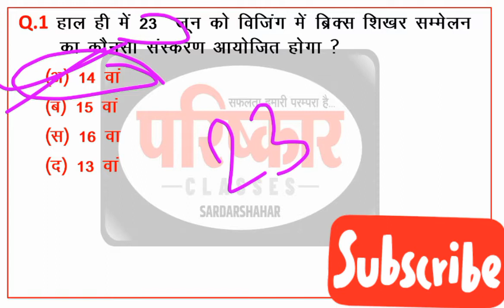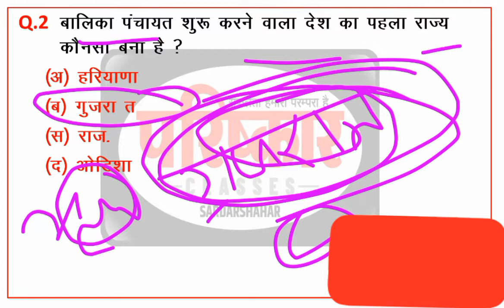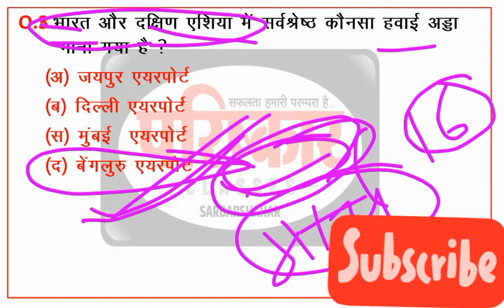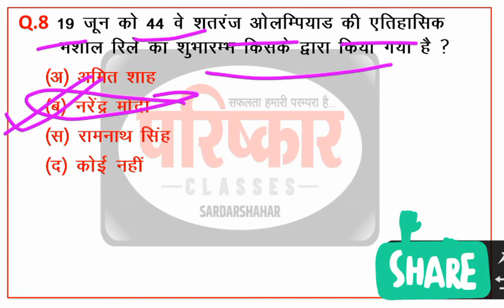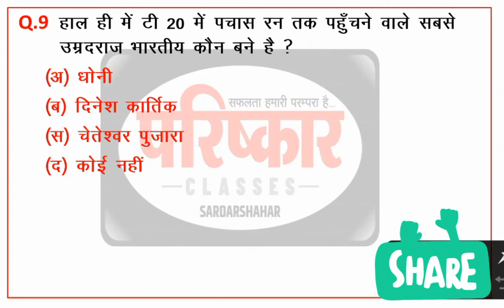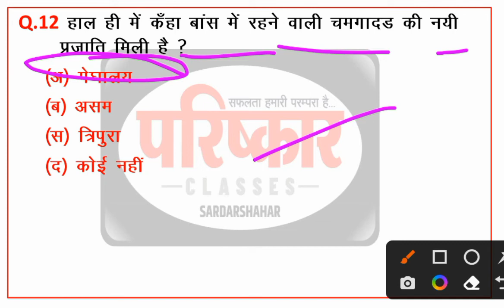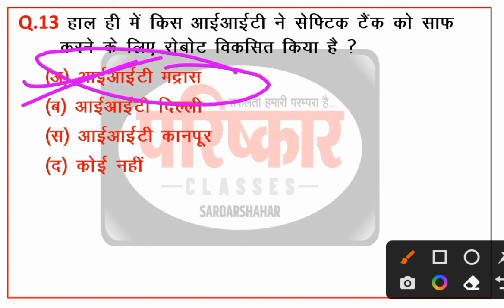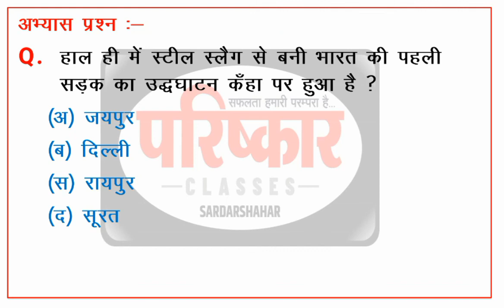Today Current Affairs | Daily Current Affairs | 20 June 2022 Current Affairs | Parishkar Dose282